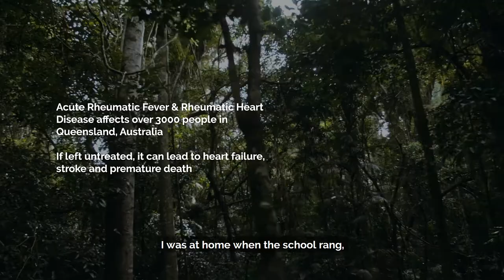RHD Queensland- Rosharni's Story (Extended)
Rheumatic heart disease (RHD) is chronic damage to the valves of the heart, caused by repeated episodes of acute rheumatic fever (ARF). ARF is caused by an auto-immune reaction to an infection with the bacterium group A streptococcus (GAS).

It starts as a sore throat and ends with open-heart surgery, stroke, heart failure and premature death.

This is Rheumatic Heart Disease.
It kills 1,000 people every day and it affects 30 million children and young people worldwide.
But the most important fact... It is 100% preventable.

Let’s work together and make Rheumatic Heart Disease history.